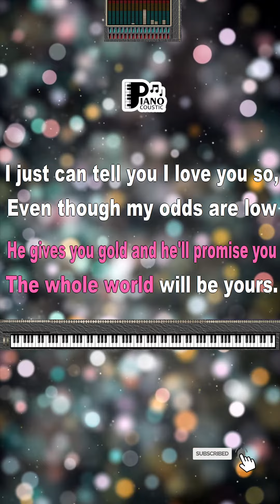Michael Learns To Rock The Actor